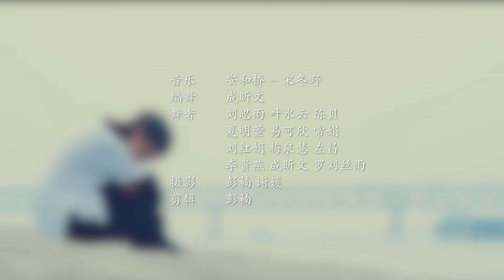我知道那年夏天，我和你一样回不来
喜欢舞蹈的朋友，关注一下单色舞蹈哟！